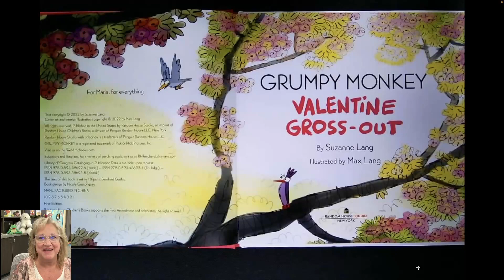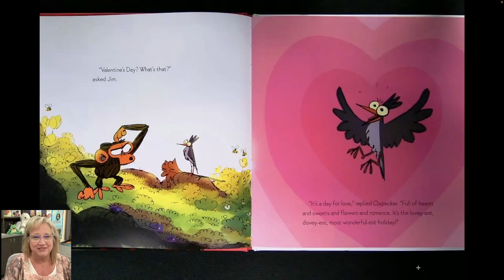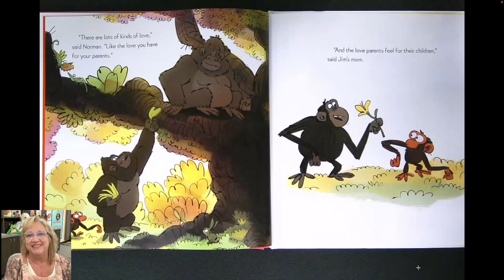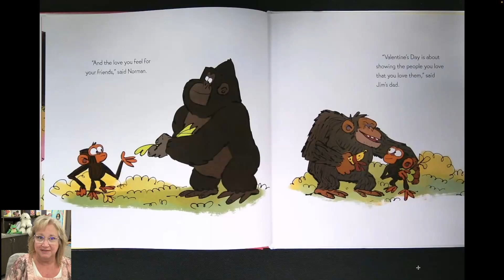"Grumpy Monkey Valentine Gross Out" presented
A read aloud of "Grumpy Monkey Valentine Gross Out" written by Suzanne Lang, illustrated by Max Lang.

When Jim Panzee hears Oxpecker cooing over her doting boyfriend on Valentine’s Day, he has just one thought: Gross. But Jim finds out that not everything about Valentine’s Day is hearts and kisses. Jim learns there are different types of valentines and many kinds of love, such as love for a parent or for friends.

Teaching Support: Holiday/Valentine's Day, Love, Friendship, Family, cause and effect, compare and contrast, inference, making connections,